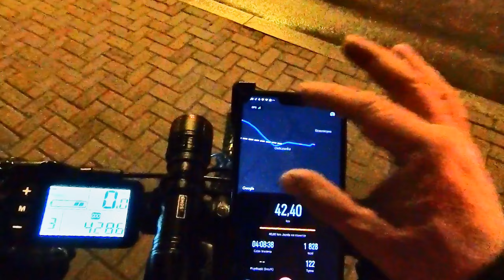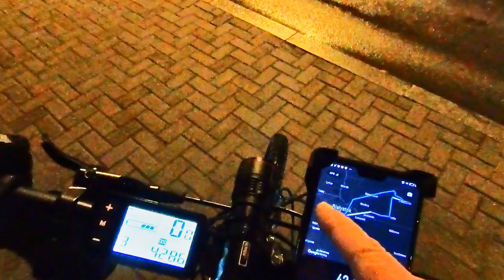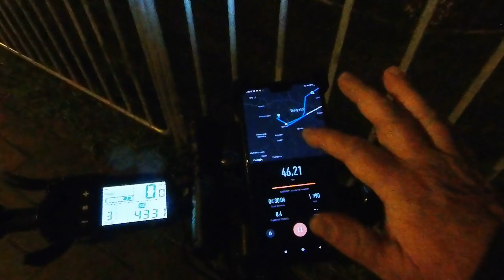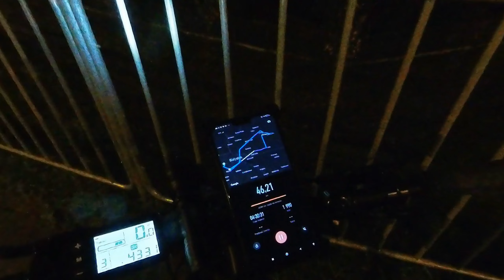Elektrykiem taka mała wycieczka Funbike Thron